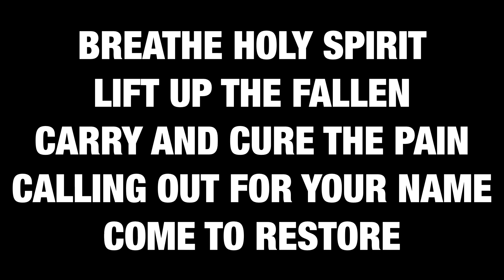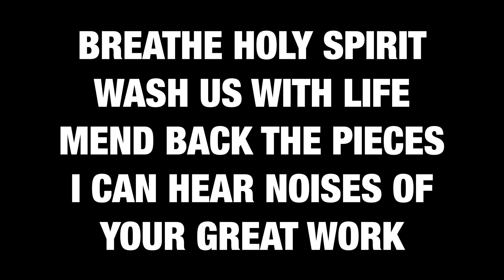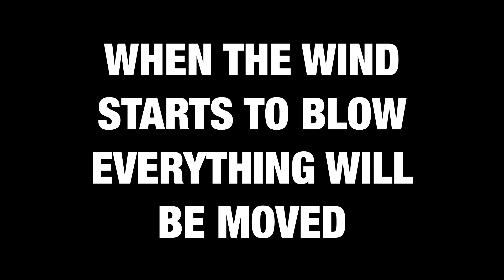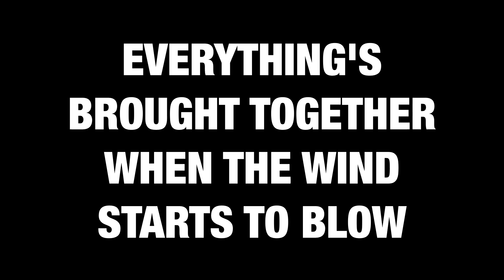When The Wind Starts To Blow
Breathe Holy Spirit
Lift up the fallen
Carry and cure the pain
Calling out for Your name
Come to restore

Breathe Holy Spirit
Wash us with life
Mend back the pieces
I can hear noises
Of Your great work

Make rise from
Out of the valley
Every dry bone
Must be lifted
And with Your power
Come and restore

Deep from amongst The fallen
Bring up A mighty nation
To walk Through the earth

𝐂𝐇𝐎𝐑𝐔𝐒
𝗘𝘃𝗲𝗿𝘆𝘁𝗵𝗶𝗻𝗴 𝘄𝗶𝗹𝗹 𝗕𝗲 𝗺𝗼𝘃𝗲𝗱
𝗘𝘃𝗲𝗿𝘆𝘁𝗵𝗶𝗻𝗴'𝘀 𝗕𝗿𝗼𝘂𝗴𝗵𝘁 𝘁𝗼𝗴𝗲𝘁𝗵𝗲𝗿